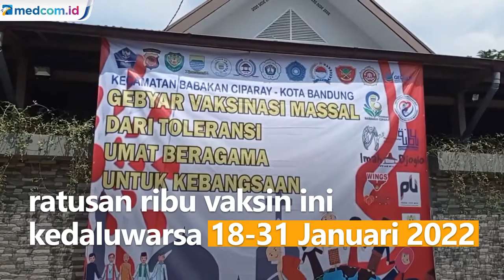180 Ribu Dosis Vaksin COVID-19 di Jabar Kedaluwarsa Bulan Ini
Sekitar 180.000 dosis Vaksin AstraZeneca dan Pfizer di Jawa Barat kedaluwarsa bulan ini. Gubernur Jawa Barat, Ridwan Kamil menyatakan ratusan ribu vaksin ini kedaluwarsa pada 18-31 Januari 2022. Namun menurutnya, jumlah vaksin yang kedaluwarsa di Jawa Barat tak sebanyak di provinsi lain. Pemprov Jawa Barat pun akan mempercepat vaksinasi untuk anak usia 6-11 tahun.

Sementara itu, capaian vaksinasi COVID-19 di Jawa Barat pada awal Januari sudah mencapai 77 persen. Menurut Ridwan Kamil, capaian ini melebihi target pemerintah pusat yakni 76 persen.